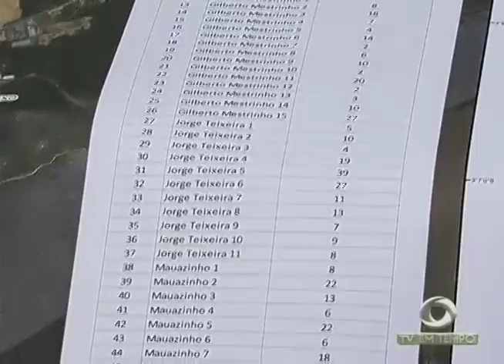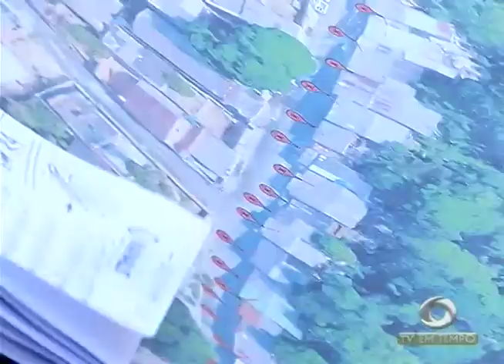Defesa civil começa a monitorar áreas de risco e casas correm risco de desabar na zona leste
02º BLOCO JORNAL 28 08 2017 - Defesa civil começa a monitorar áreas de risco e casas correm risco de desabar na zona leste